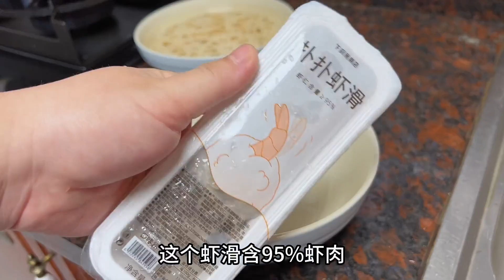爽口清甜莲藕酿虾滑，这样的好吃又漂亮的菜，做法简单，营养丰富